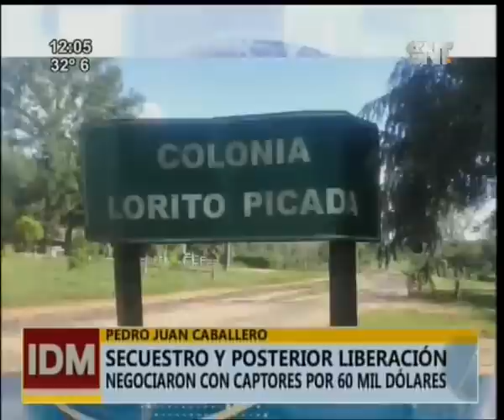Policía logra poner fin a secuestro de ganadero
El hombre había sido raptado en horas de esta madrugada desde una hacienda ubicada en el sector de Lorito Picada